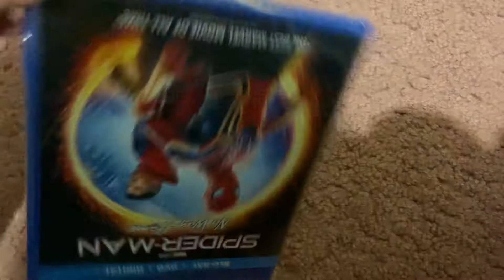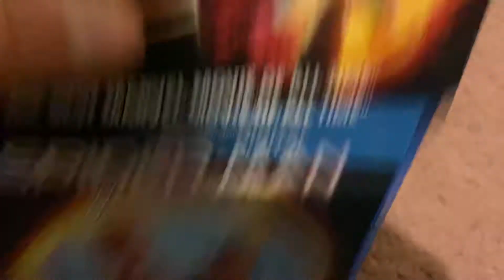Spider-Man: No Way Home 2021 Blu-Ray Unboxing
Note: I got this for easter this year.